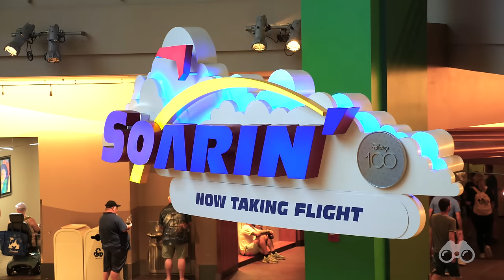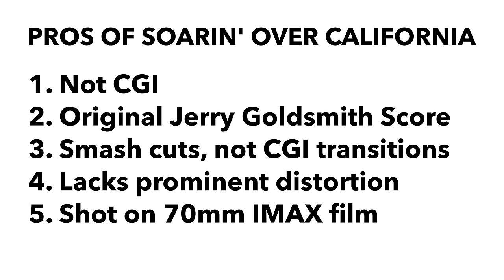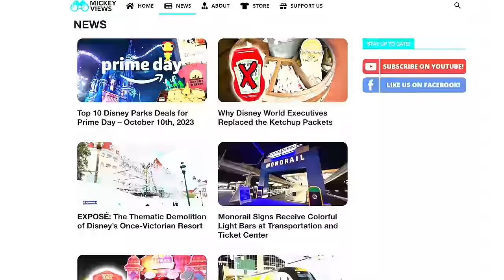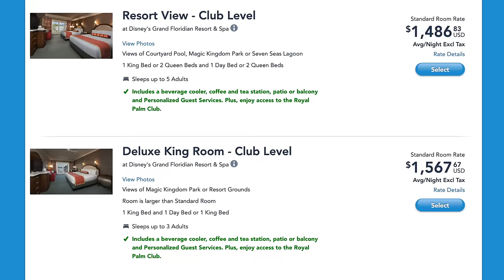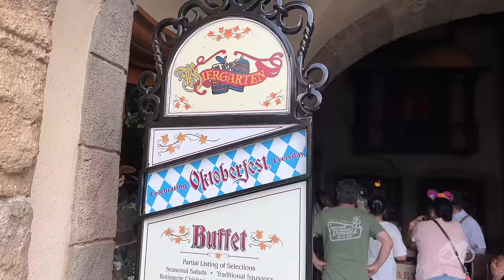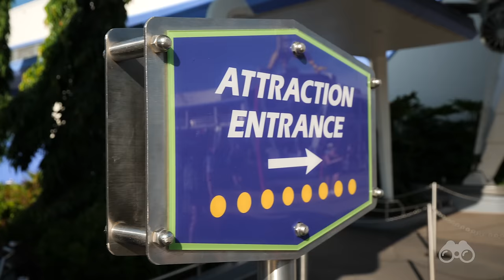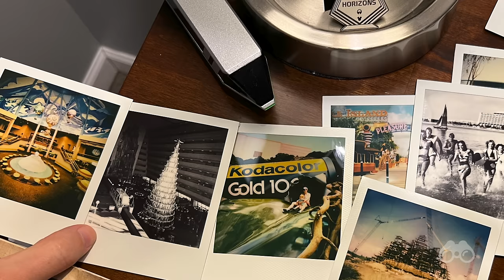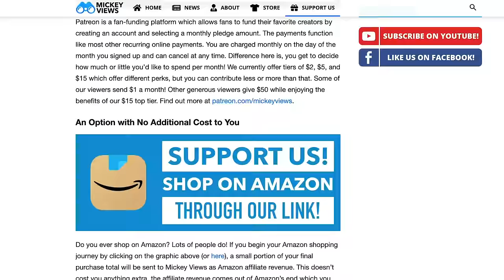Walt Disney World KING-SIZED NEWS UPDATE! - October 2023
In this Mickey Views News MEGA UPDATE, Brayden takes viewers on a tour of everything happening at the Walt Disney World Resort. This update includes coverage of Soarin Over California Returning to EPCOT, updates to The Seas with Nemo and Friends, the purpose of the Disney 100 celebration at Walt Disney World and Disneyland, Epcot Luminous firework show, Grand Floridian de-theming, new art at Tiana's Bayou Adventure, Lightning Lane problems, Brayden's picks for Epcot Food and Wine 2023, and MUCH more! This is Mickey Views News, your source for Disney news!

00:00:00 Introduction
00:01:30 Leaving Orlando
00:03:45 Soarin & Disney 100
00:15:14 Epcot Crater
00:16:54 The Seas & Soft Updates
00:25:46 Luminous Updates
00:29:16 TTC & Walkway
00:31:17 Polynesian DVC Tower
00:33:51 Reflections Lodge
00:34:48 Grand Floridian Detheming
00:49:41 Tiana’s Bayou Adventure
00:53:53 EPCOT Food Reviews
01:03:24 Lightning Lane NIGHTMARE
01:11:02 Hollywood Studios Report
01:13:27 Animal Kingdom Report
01:17:29 Disney Resorts Fun
01:20:22 Film Photography
01:32:00 Conclusion